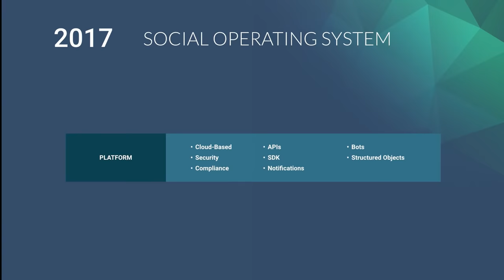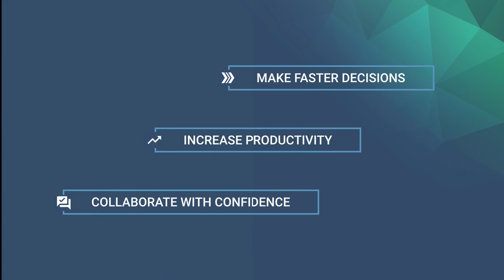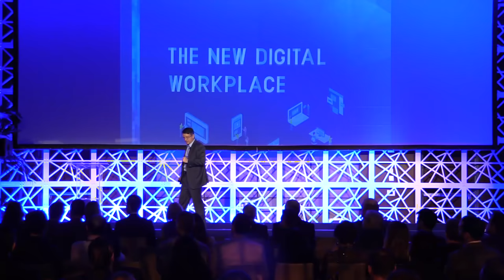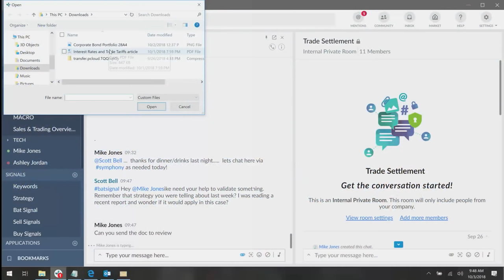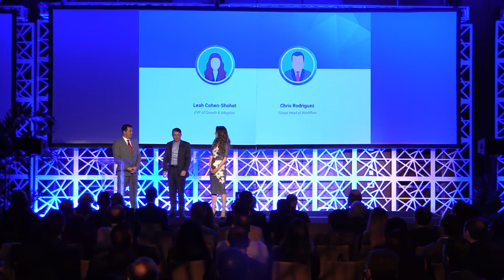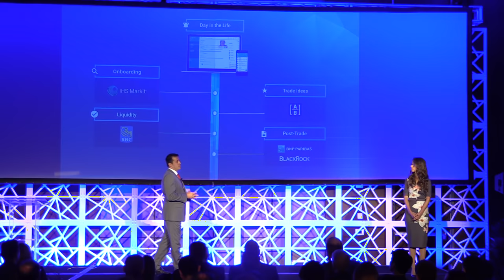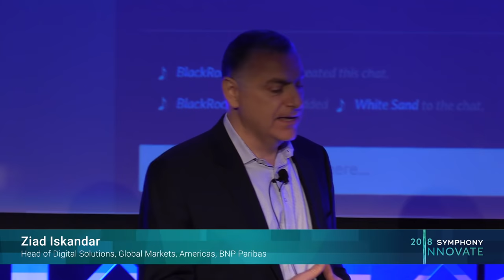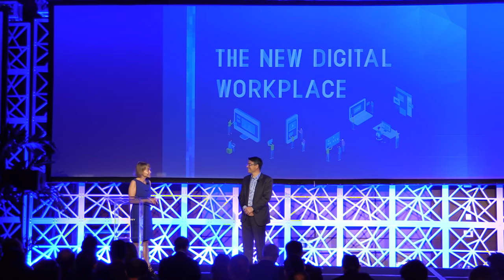Symphony Innovate 2018: Opening Keynote Livestream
The New Digital Workplace: David Gurlé, Founder & CEO, Symphony

Workflow demos presented by:

- Leah Cohen-Shohet, EVP of Growth & Adoption, Symphony
- Chris Rodriguez, Global Head of Workflow, Symphony
- Ken Yagen, EVP, Global Product Management, Symphony

Special appearances by:

- Brittany Garland, Director, Counterparty Manager, IHS Markit
- Gavin Romm, Portfolio Manager - High Yield, AllianceBernstein
- Aadi Thayyar, Senior Vice President, AllianceBernstein
- Joshua Carroll, Director, Global Head of Market Data Operations, Engineering & Development, RBC Capital Markets
- Ziad Iskandar, Head of Digital Solutions, Global Markets, Americas, BNP Paribas
- Louis Rosato, Director – Investment Operations, Global Business Strategy and Relationship Management, BlackRock